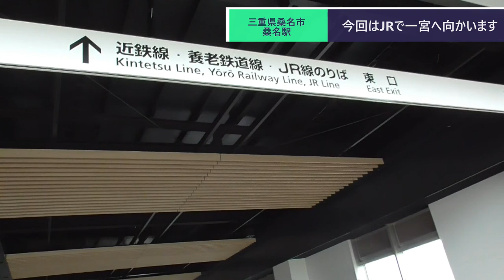ST082-1 桑名にある、形成逆転の踏切【暫定企画名：そうだ、一宮いこう。】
当動画関連サイト・チャンネルはこちら↓

関連動画はこちら↓
ST042'2「新しくなった桑名駅舎を見てみよう」【桑名新自由通路・駅舎レビュー】